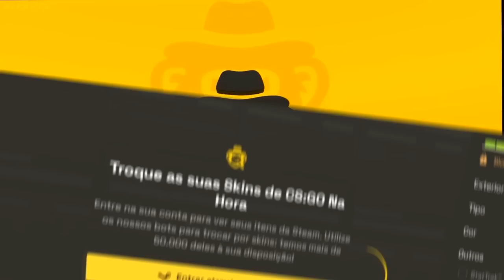GRANDE FINAL FOI HISTORICA! FLUXO vs Corinthians - CCT South America S4 | CSGO MELHORES MOMENTOS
FINAL! FLUXO vs Corinthians - CCT South America S4 | CSGO MELHORES MOMENTOS

▸BTSbrasilFPS